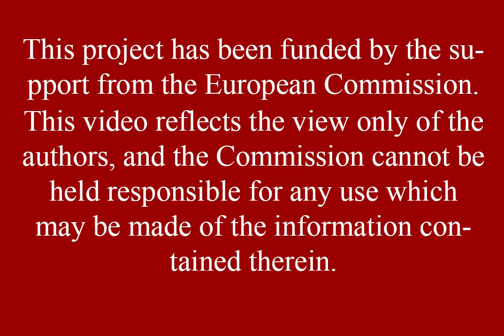Innovarch Project: Karolina Ziolo-Puzuk, Polish National Bank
Disability, Culture and Inclusion
Warsaw Intensive Course, June 2016
Innovating Training Aims and Procedures for Public Archaeology (INNOVARCH) is a Strategic Partnerships for Higher Education Action (Key Action: Cooperation for innovation and the exchange of good practice) in the framework of the Erasmus+ programme of the European Comission (project reference: 2015-1-ES01-KA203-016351)